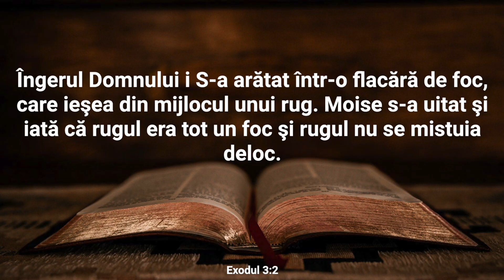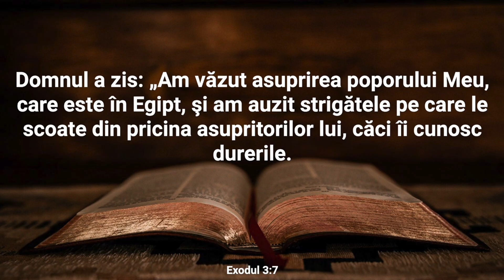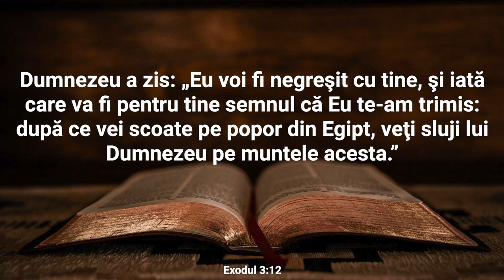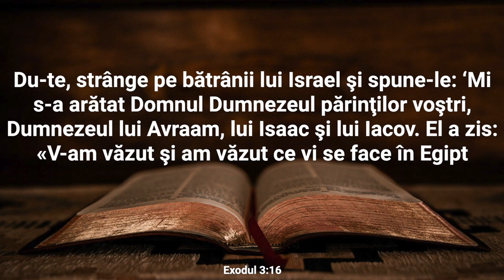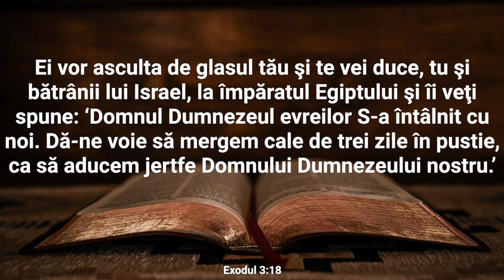Lectură Biblică: Exod 3 - Verset cu Verset (Text și Audio)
Bine ați venit la Lectura Biblică în care vom citi și afișa textul integral al Capitolului 3 din cartea Exod.

Capitolul 3 din cartea Exodului reprezintă un moment crucial în viața lui Moise și în planurile lui Dumnezeu pentru eliberarea poporului israelit. Moise, acum un păstor în ținutul Midián, păștește turmele în apropierea Muntelui Horeb. Aici, el vede un tufiș care arde, dar nu se consumă, iar curiozitatea îl determină să se apropie. În acel moment, Dumnezeu îi vorbește din tufiș și îl cheamă pe nume.

Dumnezeu îl însărcinează pe Moise să meargă în Egipt și să îl confrunte pe Faraon pentru a elibera poporul israelit din robie. Moise este îngrijorat de această misiune și cere mai multe detalii. Dumnezeu îi dezvăluie Numele Său, Iahve (Yahweh), și îi promite că va fi cu el în timpul acestei sarcini. Moise primește semne și minuni pentru a-i ajuta să convingă atât pe israeliți, cât și pe Faraon că el este trimis de Dumnezeu.

Acest capitol ilustrează chemarea lui Moise de către Dumnezeu și începutul planurilor divine pentru eliberarea israeliților din Egipt. El subliniază și importanța numirii divine a lui Dumnezeu, Iahve, și încrederea pe care Moise o dobândește în puterea divină în ciuda îndoielilor sale inițiale.

Nu ezitați să vă exprimați gândurile și întrebările în secțiunea de comentarii. Dacă vă bucurați de acest conținut, vă rugăm să apăsați butonul "Like" și să vă abonați la canalul nostru pentru a fi la curent cu alte lecturi și resurse spirituale. Vă mulțumim pentru că ați ales să fiți parte din această experiență și vă invităm să vă relaxați și să vă lăsați inspirați de cuvintele sacre ale Exodului.